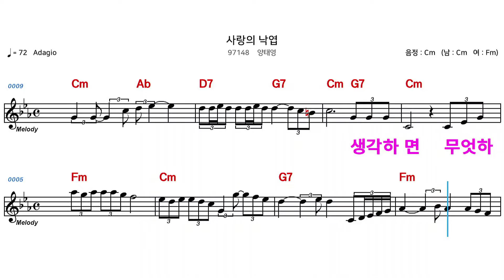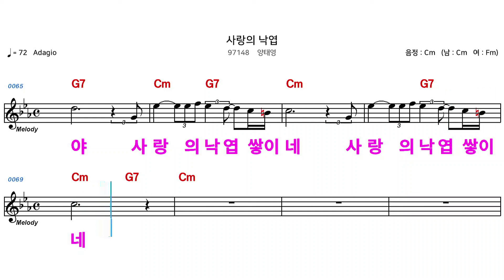(MR) 97148 사랑의낙엽 - 양태영